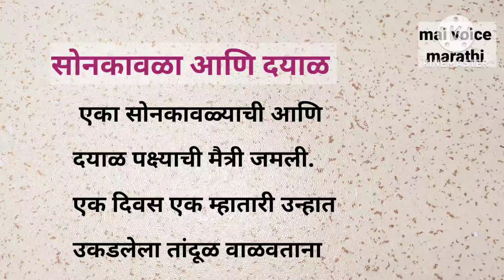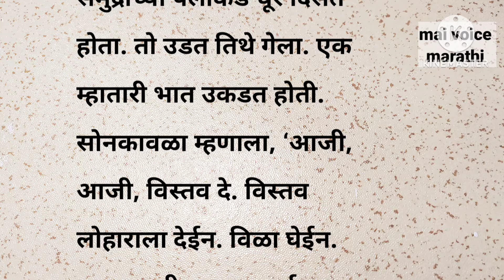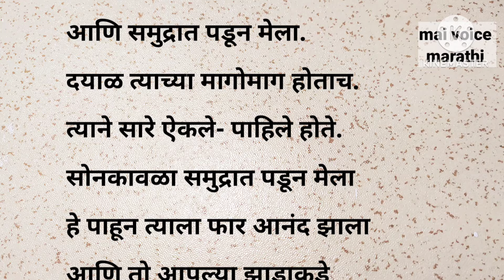सोनकावळा आणि दयाळ | marathi story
नमस्कार
मी माई तुम्हाला सर्वांना छान छान गोष्टींचा आंनद घेता यावा यासाठी मी हे चैनल सुरु केल आहे.
यात राजाच्या गोष्टी,बोधकथा,परिकथा ह्यांचा समावेश आहे.
धन्यवाद